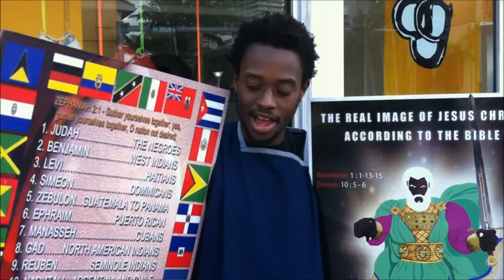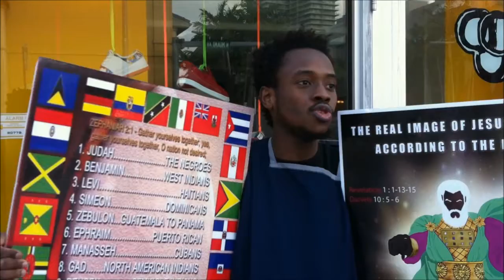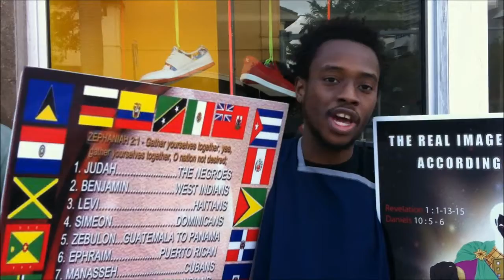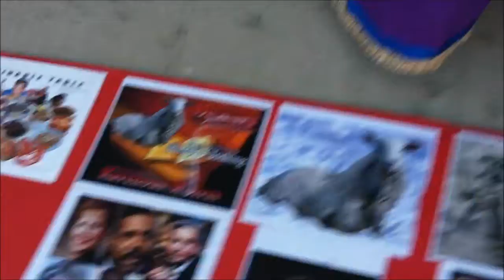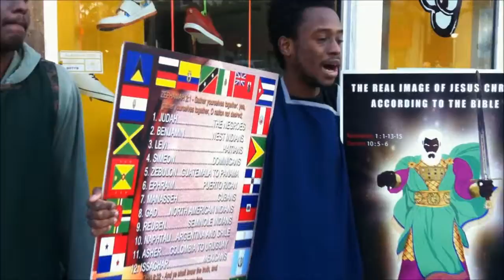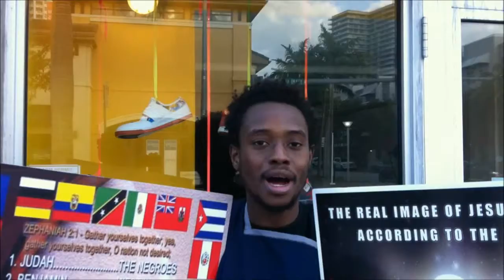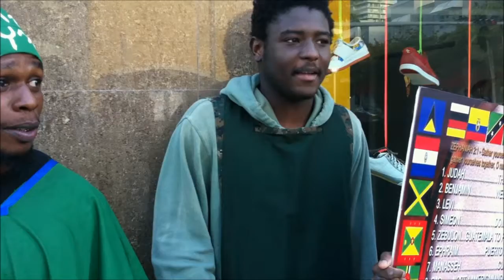IN THE LATTER TIMES MANY WILL DEPART FROM THE FAITH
GMS MIAMI